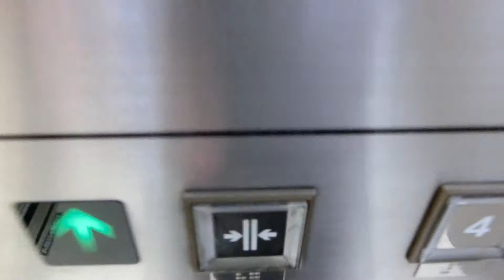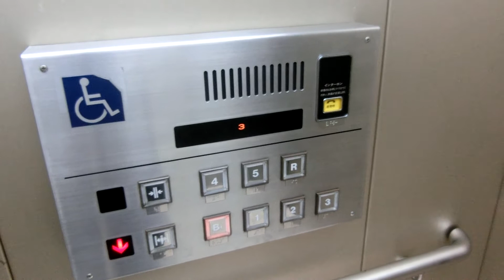広島アルパーク天満屋の南エレベーターPart4-1（右側･夜間）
アルパーク西棟内にあります。アナンセーターが搭載されていますが、階数表示は他機が表示されています。北側と中央側と違い、狭いです。今回は夜間に撮影しました。午後8時以降は夜間モードになり、南側は1階と4階が不停止です。2階は出口、3階は中国新聞情報文化センターアルパーク教室ですが、午後8時以降はこの南エレベーターしか行くことができません。2基ありますが、この動画では右側の車椅子対応機を撮影しました。アルパーク天満屋内ではこちらのエレベーターのみアナウンスと点字があります。
広島アルパーク天満屋は2020年1月31日をもって閉店し、2022年4月22日に大改装を経て新しいアルパーク西棟としてリニューアルオープンした時に更新されていたことが分かりました。

メーカー：東芝
機種：エレメイトセレブラム
駆動方式：ロープ式
設置台数：2基(群管理)
アナウンス：1基にあり
到着チャイム：あり
車椅子操作盤：1基にあり
停止階：B1,1,2,3,4,5,R
停止可能階(夜間)：B1,2,3,5,R
用途：乗用
定員：15名
積載：1000kg
ドア：2枚両開きドア
設置年度：1990年4月